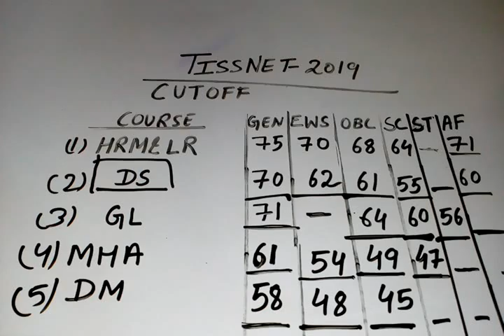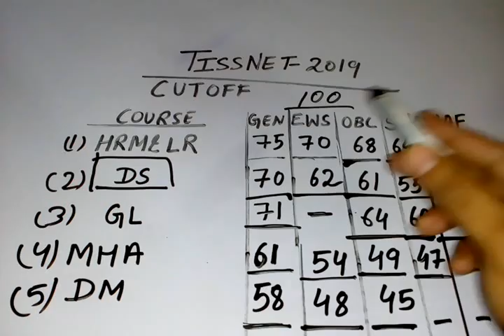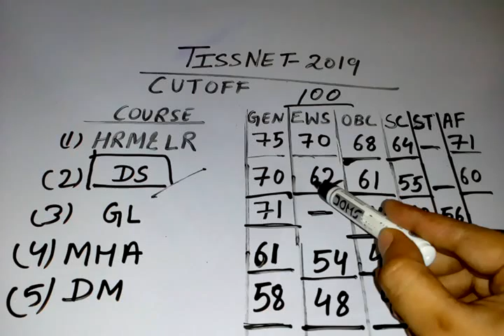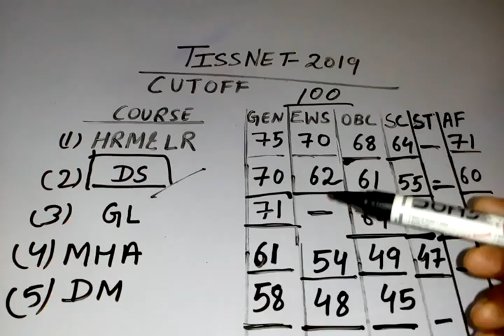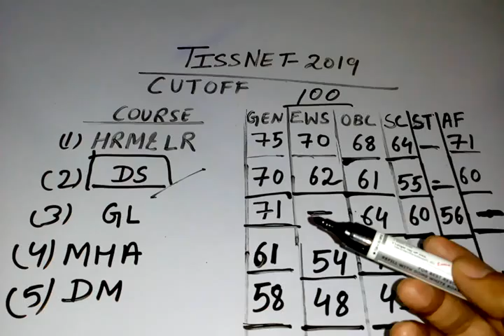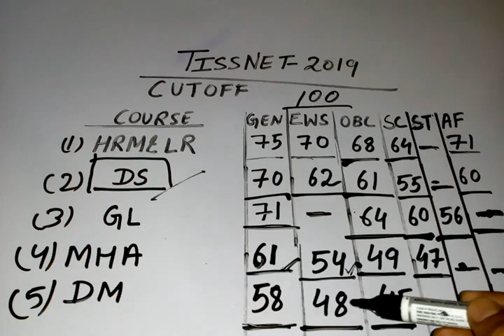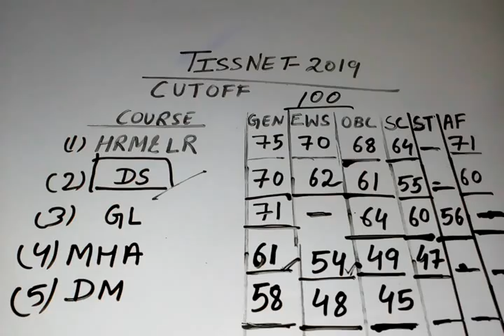TISSNET-2019 || CUTOFF 2019 || PART-1